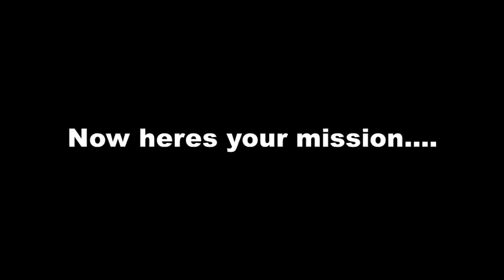Reshiramkid27 in the pokemon world episode 10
sorry for the big delay guys because I worked so hard on this
special welcome the new characters, Bonnie, MockeyMask, Mark Roosien, and my Girlfriend Kaci